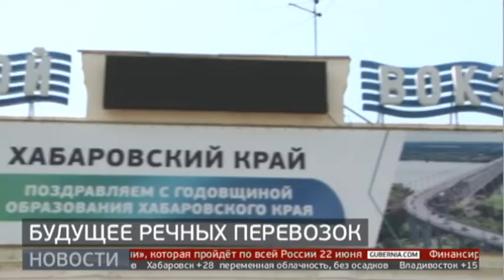В Хабаровском крае обсуждают реформу речных перевозок. Новости. 16/06/2021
Речные пассажирские перевозки нуждаются в реформе. Об этом заявили на Общественном совете при краевом Минтрансе. В частности предлагается на некоторых маршрутах перейти на суда меньшей вместимости. Репортаж Анастасии Приветской.